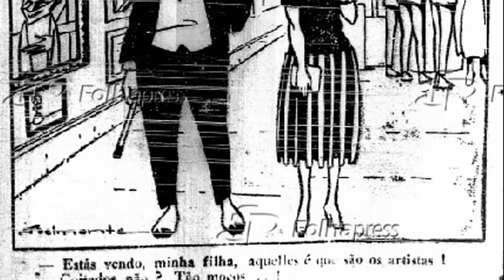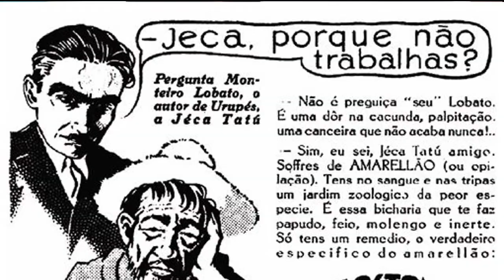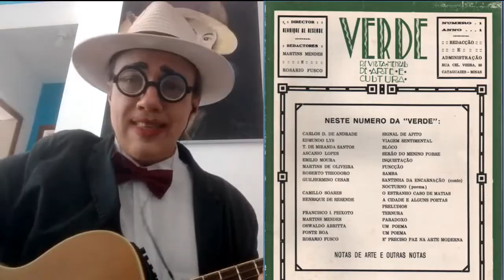08 - VIOLA QUEBRADA (da Semana da Arte Moderna) 19-02-2022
Já faz 100 anos, em São Paulo
Um fato estranho sucedeu
Arte Moderna
Uma semana aconteceu
E o caipira que olhava tudo aquilo
Sem entender...
“Coisa de quem
Não tem na vida
muita coisa pra fazer...”

Minha Semana correu
Arte Moderna estremeceu...
Minha semana voou
Nada de pé ela deixou...

Mário de Andrade com o Oswald
De Andrade combinou
E o Paulo Prado com café financiou
E até apoio lá da França
O consulado conseguiu
Achando Graça Aranha
A conferência
E a cortina se abriu

Minha Semana correu
Municipal estremeceu...

O Villa-Lobos de tamanco
E guarda-chuva, era o Urubu
Tal o Manuel Bandeira
O Sapo Cururu
E até latido na plateia
A cerimônia registrou
E nas paredes a Anita
Os seus quadros pendurou

Minha Semana correu
Arte Moderna estremeceu...

O Pau-brasil do Manifesto
Põe as coisas no lugar
Tarsila, a Antropofagia devorar!
Verde-amarelo nas escolas
Tanta anta a procurar
Algum sentido no Brasil
Pelo sertão a caminhar

Em Pindorama, correu
Em Santa Cruz, estremeceu
Santos Dummont, quem voou?
Quem o Brasil modernizou?

Canção original: Viola quebrada (Maroca)
Autor: Mário de Andrade (arranjo de Heitor VIlla-Lobos)
Intérpretes: Rolando Boldrin, Pena Branca & Xavantinho